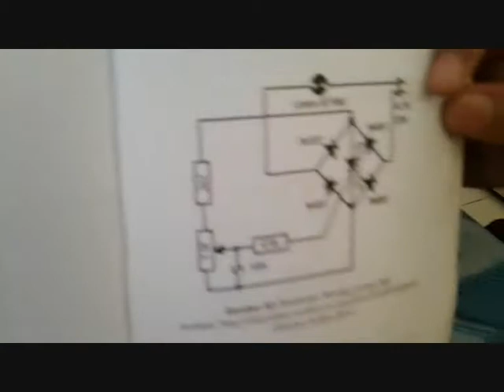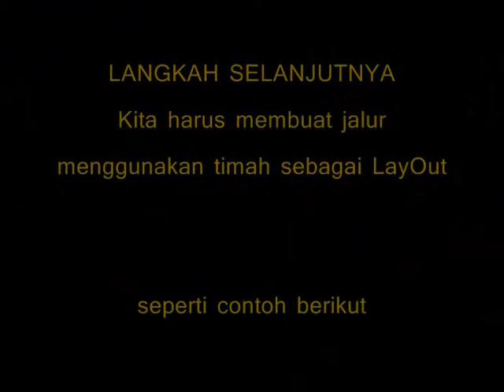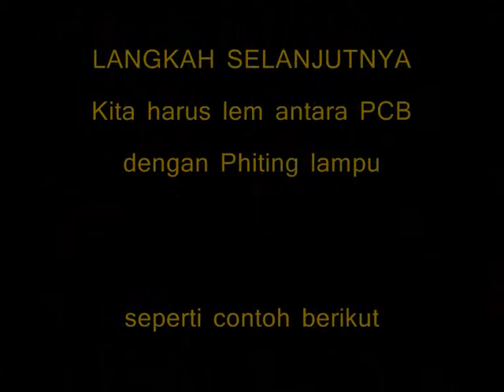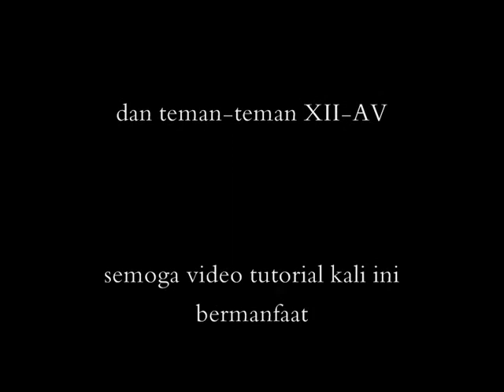Cara buat Dimmer, Peredup lampu Pijar paling mudah dan simple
Lampu dimmer adalah lampu yang digunakan untuk lampu tidur karena prinsip kerjanya menurunkan keterangan lampu sehingga lebih redup. Apa saja alat dan bahan untuk membuat lampu peredup pijar ini yuk simak video tutorialnya.